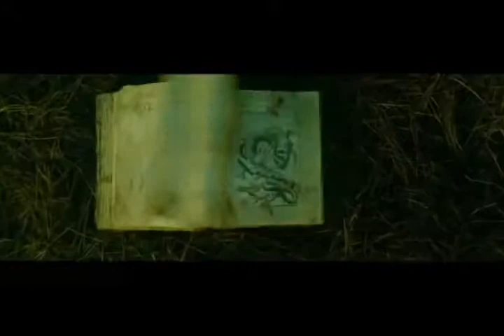That's My Boy Review on The Final Cut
Up for review today is another consequence film. Adam Sandler's comedy that was released last year called That's My Boy.